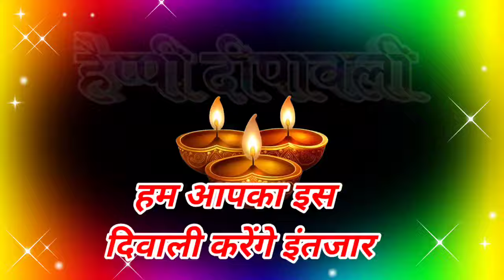31 अक्टूबर हैप्पी दीपावली स्टेटस 2024 🌹 Happy Diwali shayari 2024 🌹 Diwali status 2024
31 अक्टूबर हैप्पी दीपावली स्टेटस 2024 🌹 Happy Diwali shayari 2024 🌹 Diwali status 2024